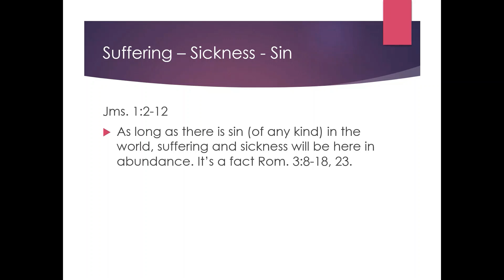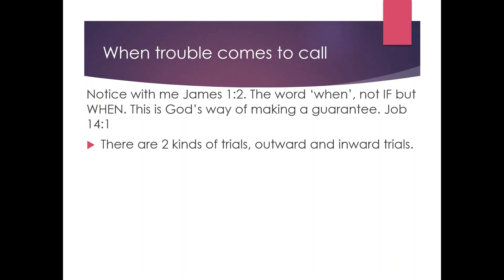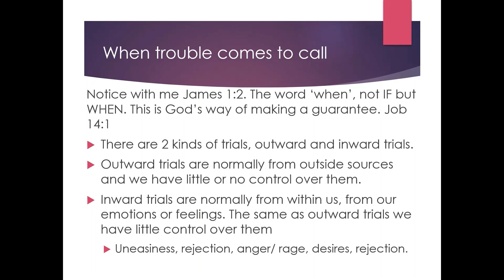Suffering – Sickness Sin 1of 4